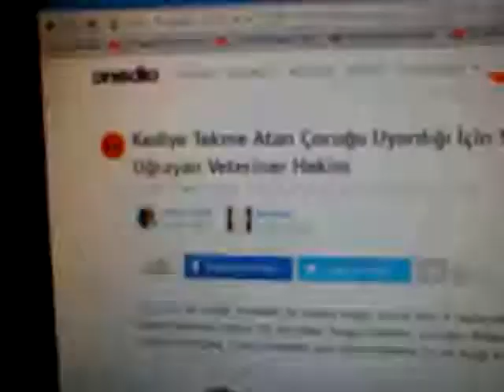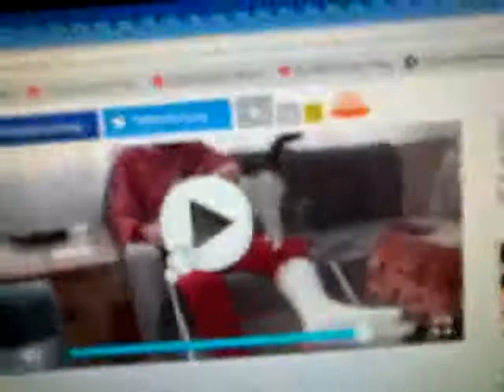PEDO CADILAR SUÇÜSTÜ.TANIKLARI DİNLEYİN.OTOMATİK RESİM SEÇİMİNDE AĞLAYAN ÇOCUK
PEDOFİL CADILAR ÇOCUKLARIN VE ANA CADDENİN ÖNÜNDE DONLARINI SIYIRIYOR.İZLE..ZEYNEP KAMİL DOĞUM HASTAHANESİNE SALDIRAN KEDİ ANALARI BUNLAR.SUÇ İZLERİNİ ÖRTMEK İÇİN TADİLAT OLDU FAKAT KEDİ OTLARI FIRLAYACAKTIR.TOXOPLASMA VE SİNEKLER CİNAYET ALETLERİ.AYRICA KABALA BÜYÜLERİ.MASON ŞEFİ GÖNDERDİ.